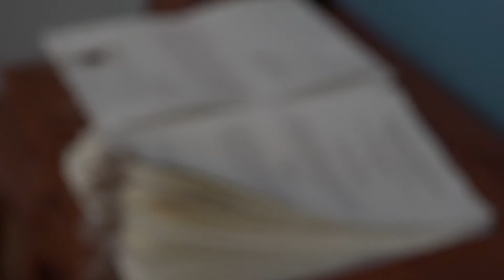Spotkanie absolwentów Uniwersytetu Opolskiego 1971-1972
Zapraszamy na krótką relację ze spotkania absolwentów naszego uniwersytetu, który miał miejsce w połowie czerwca 2017 roku!